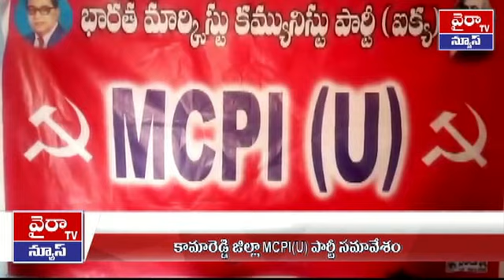MCPI(U) PARTY PRESS MEET IN KAMAREDDY